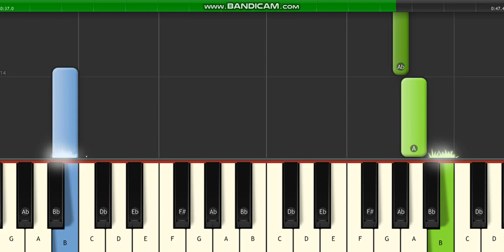ot7quanny dame lilliard piano tutorial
(Pyro made it)

[Verse 1]
My mommy raised a world trapper, break the dog down with my hands (Yeah, I'm a real trapper)
Yeah, she wanna fuck but I won't fuck 'cause she a fan (Yeah, you a fan)
RTA's and Amiris, don't do purple brand (We don't do it)
I got a dollar for every follower I got on Instagram (I got a dollar for every follower)
I told my sons I'ma get the mansion and the backyard with the slidin' board (Yeah, I'ma get the mansion)
Yeah, we bought the choppa, it go frrh, it make all kinda of noise (Poaw-poaw-poaw)
You said you got guap, you ain't got guap, you a lil' lyin' boy (Yeah, you a lyin' boy)
Way before this rap shit I was masked up tryna rob a boy (Yeah, we was tryna rob a boy)
Way before this rap shit we was masked up tryna pop a boy (Poaw-poaw-poaw)
Way before this rap shit we was masked up tryna drop a boy (We was tryna drop a boy)
Yeah, that cash landed, I ain't changed, I'm the same nigga (Yeah, I'm the same nigga)
Pull up for that three, crunch time, this shit like Dame Lillard (Like Dame Lillard)

[Bridge]
Look at this shot by Lillard
He got it, Damian Lillard at the buzzer
Oh my Godness, what a shot
You gotta be kiddin' me

[Verse 2]
I grew up off Yo Gotti, Jeezy, bring the trap back (Yeah, bring the trap back)
I'm in Memphis with some grizzlies tryna bring the smack back (Yeah, I'm tryna bring the smack back)
I went out of town with the junkies, bringin' racks back (Bringin' racks back)
Young turnt nigga, young paid nigga (Young paid nigga)
My lil' niggas wild, yeah, they some grave diggers (They some grave diggers)
Put you in the sky, now you space shippin' (Now you space shippin')
The way this choppa laid you down, they thought a train did it (They thought a train did it)
You ain't got no motion, go and hang it up (Bro you fucked, must hang it up)
Make me hit my stash, you know I'm paper'd up (You know I'm fuckin' paper'd up)
All blue boys, I been savin' up (You all blue boys)
Your favorite rapper see me, that nigga say, "What's up?" (Yeah, that nigga say, "What's up?")
We the rubber band boys, you hear that van noise (You hear that van noise)
We ain't playin', boy, we came to lay a boy (We came to lay a boy)
'Cause my lil' bros don't miss, your lil' bro gon' trip (Your lil' bro gon' trip)
Heard about the last one, I won't go like him (I won't go like him)
Uh-huh, yeah, I don't know about him (Yeah, I don't know about him)
But I heard about him (I know you heard about him)
I got the word about him (Y'all got the word about him)
Yeah, Chief Gang, you niggas learned about him (Them nigga turnt about him)
Uh-huh, brains on the curb about him (Brains on the curb about him)
Yeah, Chief Gang, you niggas learned about him (Yeah, Chief Gang, you know how we rock)
6:16 in LA
Kendrick Lamar
Big Foot (A Cappella)
Nicki Minaj
BACKR00MS
Playboi Carti
[Outro]
Niggas learned about him, uh-huh, niggas turnt about him
Niggas learned about him, niggas turnt about him